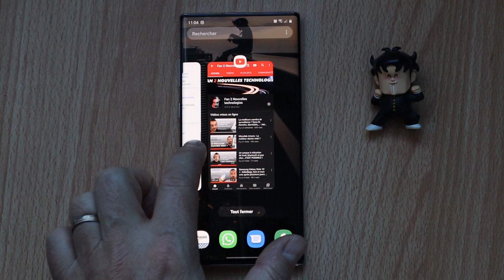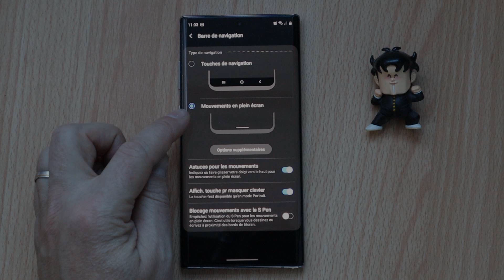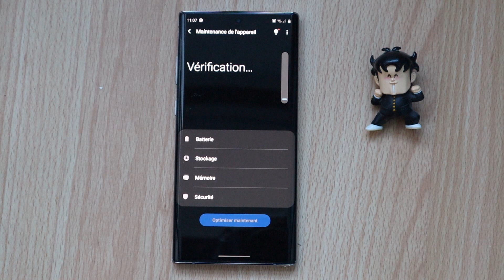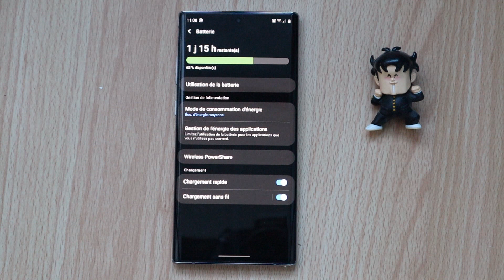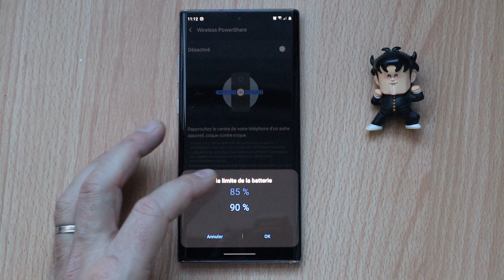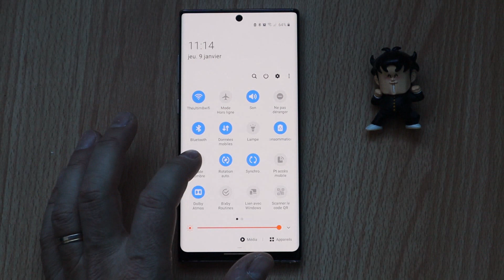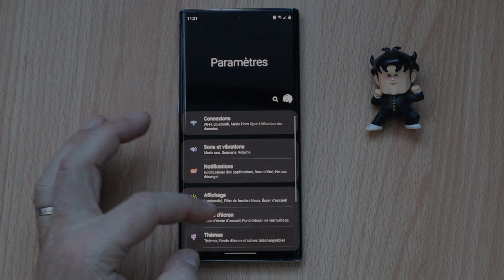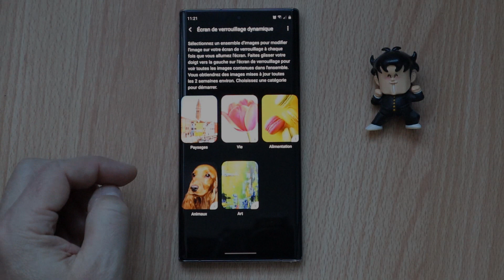ANDROID 10 Q et Samsung OneUI 2.0 : Nouveautés, tutos et avis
Ça y est ! On a enfin les nouvelles version Android 10 Q et Samsung OneUi 2.0 ! L'attente à été longue mais on peut enfin dire qu'elle valait la peine.

Il y a presque un an, j'avais déjà bien apprécié Android Pie et OneUi première version lors de mon test en vidéo
Cette nouvelle mouture est rassurante pour la suite et se targue même d'être une référence sur le marché.

Le test a été réalisé sur le Samsung Galaxy Note 10 plus. Si vous souhaitez voir son test en vidéo, c'est

► Tu as aimé la vidéo? Clique sur "J'aime" !